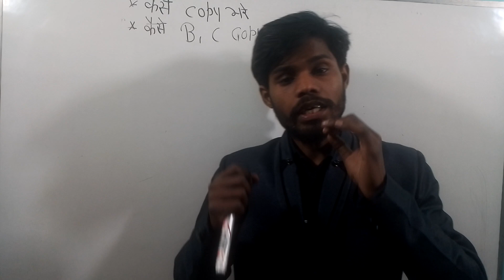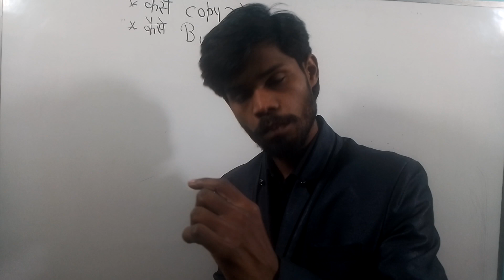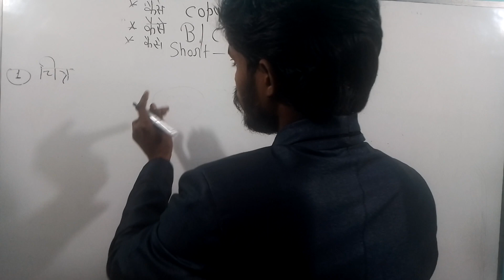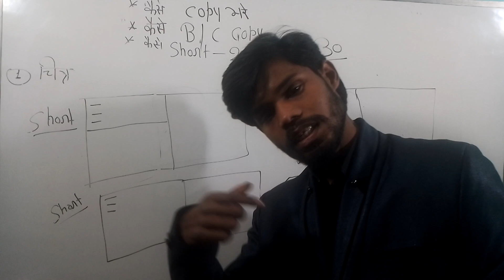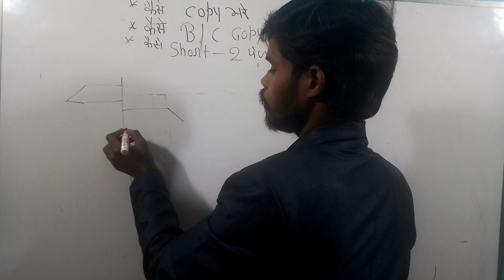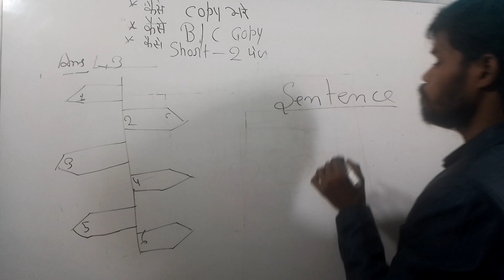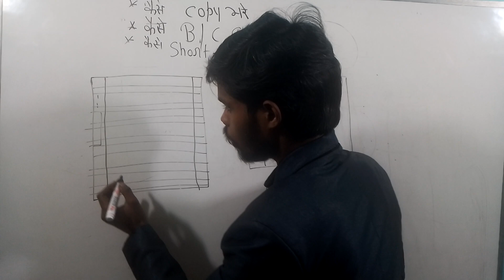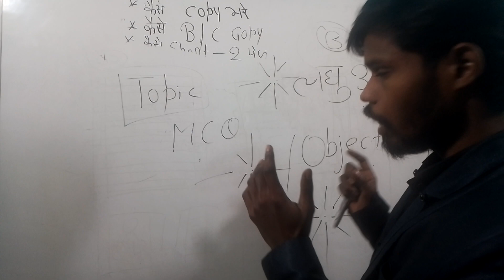exam copy को कैसे design करे,short question से भी आप copy भर सकते है